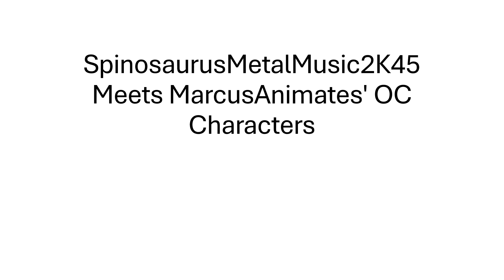SpinosaurusMetalMusic2K45 Meets MarcusAnimates' OC Characters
Trevor and Sierra Wilkinson, Camilla and Jordyn Hill, Sylvia and Jesse Richardson, Ellie and Norman Wlikinson, Samara Blair, Kaylyn and Brennan Holden, Brent Hines, Chester Flynn, Kenneth Fallon, Randall Fredrickson, and Janiyah Banks created by @MarcusAnimates

Note: So @steventhecrow7770 here's my request It's called SpinosaurusMetalMusic2K45 Meets MarcusAnimates' OC Characters